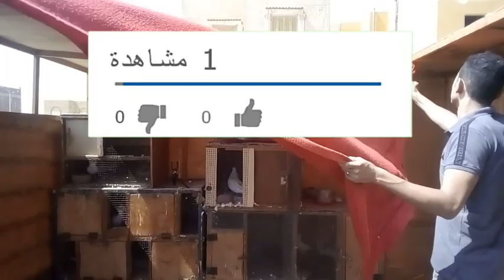رجعت الغية زي الاول استعداد للنش وفتحت حبة حمام شوف عملو ايه بعد حبس شهر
اذكر الله ♥